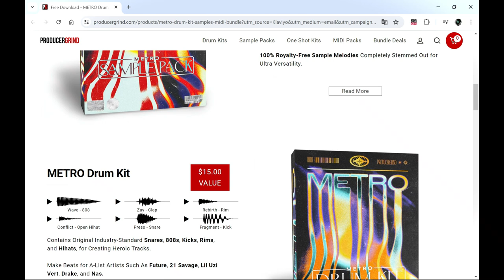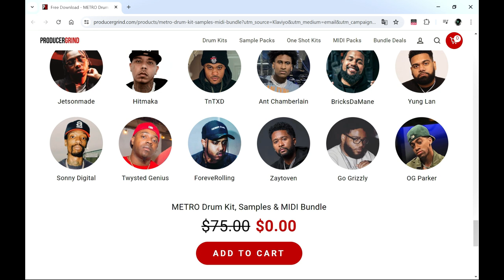METRO Sound Bundle - FREE Metro Boomin-inspired Sample Bundle by Producergrind (Limited-Time 4FREE)